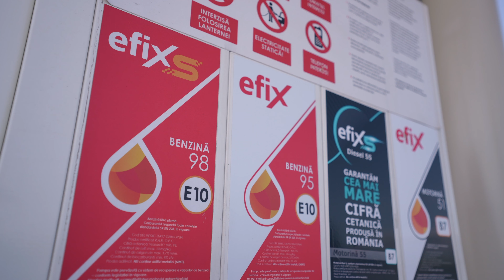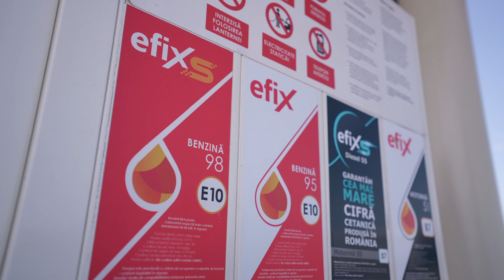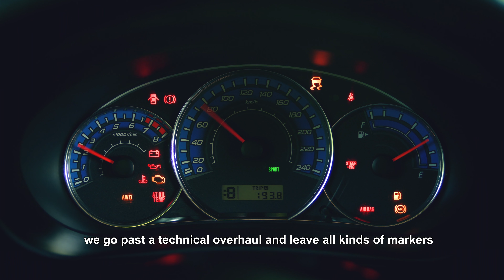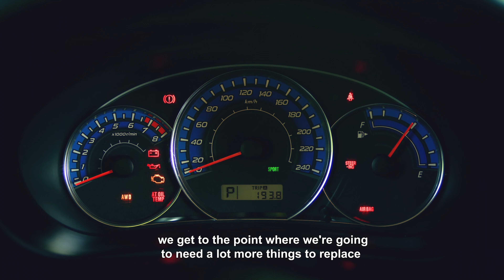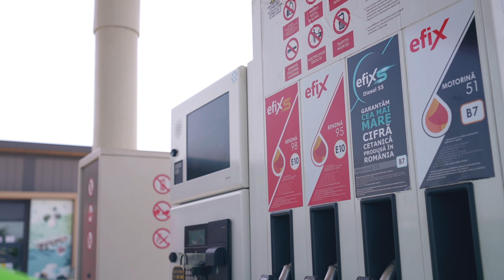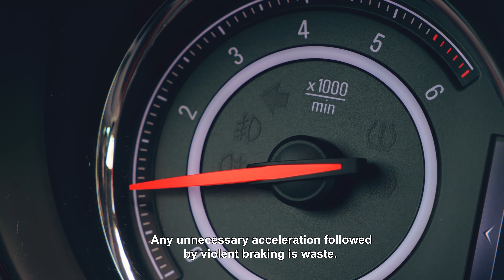Pastila de sustenabilitate Rompetrol: EcoDriving – un stil de condus sustenabil și eficient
EcoDriving – un stil de condus sustenabil și eficient

Adoptarea unui stil de condus ecologic, cunoscut și sub numele de ecodriving, contribuie semnificativ la optimizarea consumului de combustibil și la protejarea mediului.

🔶 Vă invităm să urmăriți materialul video cu Alex Filip, pilot de raliuri și instructor de conducere defensivă și economică, care explică cum adoptarea unui stil de condus ecologic și defensiv poate reduce costurile de combustibil cu până la 𝟏𝟓%. Prin tehnici precum anticiparea traficului și menținerea unei viteze constante, se optimizează nu doar consumul de resurse și emisiile poluante, ci se reduce și uzura autovehiculului, contribuind totodată la creșterea siguranței în timpul călătoriei.

Pentru a susține eficiența în condusul economic, carburanții efix de la Rompetrol cresc performanța motorului indiferent de configurația autovehiculului. EfixS oferă avantajul unei arderi mai rapide, ceea ce contribuie la un consum redus, iar EfixS Xtreme asigură protecția motorului chiar și la temperaturi extrem de scăzute până la -𝟑𝟓°C.

Utilizarea unui carburant de înaltă calitate nu doar că protejează motorul, dar contribuie și la reducerea poluării fonice, prioritizând astfel siguranța și protecția mediului.

EcoDriving – a sustainable and efficient driving style

Adopting an eco-friendly driving style, known as ecodriving, significantly optimizes fuel consumption and protects the environment.

🔶 We invite you to watch the video featuring Alex Filip, a rally driver and defensive and economical driving instructor, who explains how adopting an eco-friendly and defensive driving style can reduce fuel costs by up to 𝟏𝟓%. Techniques such as anticipating traffic and maintaining a constant speed not only optimize resource consumption and pollutant emissions but also reduce vehicle wear while enhancing safety during travel.

To enhance efficiency in economical driving, the efix fuels from Rompetrol enhance engine performance regardless of the vehicle configuration. EfixS offers the advantage of faster combustion, contributing to reduced consumption, while EfixS Xtreme ensures engine protection even at extremely low temperatures down to -𝟑𝟓°C.

Using high-quality fuel protects the engine and helps reduce noise pollution, thereby prioritizing safety and environmental protection.